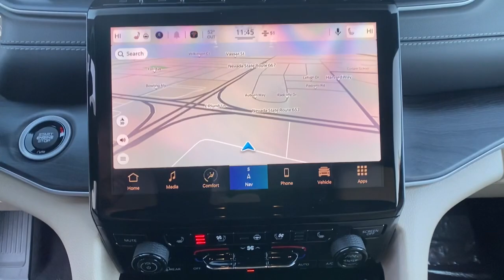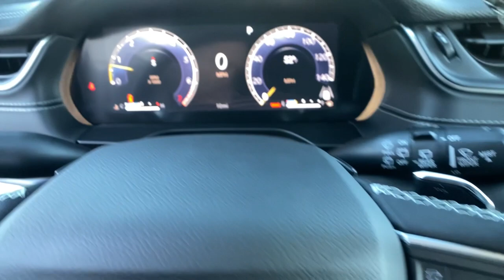2023 Jeep Grand_Cherokee_L Reno, Carson City, Northern Nevada, Sacramento, Elko, NV P8705753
Bright White Clear Coat New 2023 Jeep Grand_Cherokee_L Limited 4x4 available in Reno, Nevada at Lithia Chrysler Jeep of Reno. Servicing the Carson City, Northern Nevada, Sacramento, Elko, NV area.

Heated Leather Seats Navigation Third Row Seat Rear Air Power Liftgate 4x4 WHEELS: 18 X 8.0 POLISHED/PAINTED A... LUXURY TECH GROUP II. Bright White Clear Coat exterior Limited trim. EPA 25 MPG Hwy/18 MPG City! CLICK NOW! KEY FEATURES INCLUDE: Leather Seats Third Row Seat Navigation 4x4 Quad Bucket Seats Power Liftgate Rear Air Heated Rear Seat Premium Sound System Satellite Radio iPod/MP3 Input Onboard Communications System Remote Engine Start Dual Zone A/C Blind Spot Monitor Rear Spoiler MP3 Player Privacy Glass Remote Trunk Release Steering Wheel Controls. OPTION PACKAGES: LUXURY TECH GROUP II Power Tilt/Telescope Steering Column Integrated Off-Road Camera Surround View Camera System Rain Sensitive Windshield Wipers ParkSense Front/Rear Park Assist w/Stop Passive Entry - Front/Rear Doors Liftgate Wireless Charging Pad Rear Back Up Camera Washer Ventilated Front Seats Auto Dim Exterior Driver Mirror 2nd Row Manual Window Shades Intersection Collision Assist System Rearview Autodim Digital Display Mirror Memory Steering Column TRAILER TOW GROUP (B) Rear Load Leveling Suspension Full Size Spare Tire Heavy Duty Engine Cooling 18 Full-Size Steel Spare Wheel Automatic Headlamp Leveling System Trailer Hitch Zoom 220 Amp Alternator WHEELS: 18 X 8.0 POLISHED/PAINTED ALUMINUM TRANSMISSION: 8-SPEED AUTOMATIC (850RE) (STD) ENGINE: 3.6L V6 24V VVT UPG I W/ESS (STD). WHY BUY FROM US: At Lithia Chrysler Jeep of Reno our first and foremost goal is to make your car-buying and ownership experience better than any other youve had near Carson City Auburn CA Sparks and beyond. And prepare to have your expectations exceeded. Price does not include $499 Dealer Doc fee taxes and license fees. Price contains all applicable dealer incentives and non-limited factory rebates. You may qualify for additional rebates; see dealer for details.